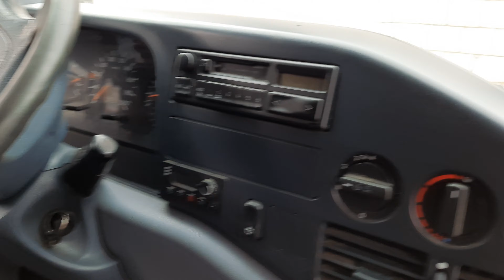Autolaweta MERCEDES-BENZ 312 na Flotilo.pl